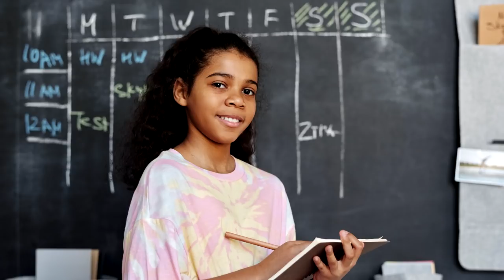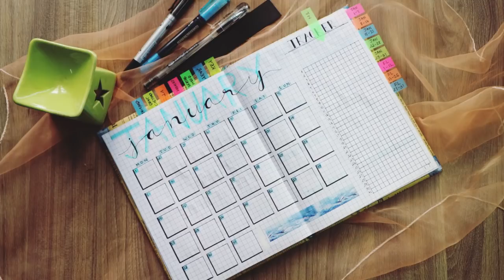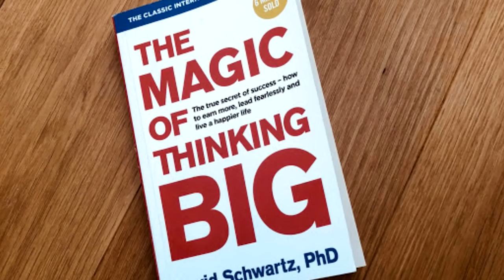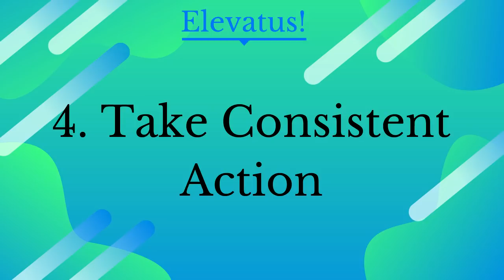Self-Discipline and Personal Growth: Success tips for self improvement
The power of self-discipline is proven in achieving success in life, career or business.
Self discipline is key to personal growth. Some people who came from nowhere have been able to achieve great things through self-discipline, while others who had many advantages and opportunities in life, end up nowhere because of lack of self discipline.

This motivational video is about self discipline and personal growth, self discipline and success, self discipline and  self improvement; success tips for growth. It presents the value of the practice of self discipline, how to be disciplined, success tips for personal growth, success tips for life, how to build self discipline, how to be more discipline in life,  self improvement and discipline.

Self-discipline is defined as the ability to get yourself to do what you need to do. People who are self disciplined  grow faster because they are able to do what is required regardless of how difficult it is, or what other things are calling for your attention. Employers prefer to employ people who can work well without supervision. Self discipline is about self management, self control and focus.

People who have self discipline are able to work more diligently, make more money, exercise more regularly or even build better relationships. Self-discipline enables you change what you want to change and do the things you promise yourself to do even if they are not easy or interesting. Research shows that self-discipline plays a major role, in the selection of the winners and losers in any given situation. It’s an important predictor of success.

Catherine shares her story on how she learnt her first big lesson on the power of self-discipline when she was in high school and how it changed the trajectory of her life. Building on her experience she explains 4 ways to improve self- discipline.
Self discipline
Elevatus

00:00 The power of self ddiscipline
01:31 Self discipline and success
02:59 Self discipline and keeping promises
03:29 My personal story of developing self discipline
06:23 4 Tips to improve self discipline